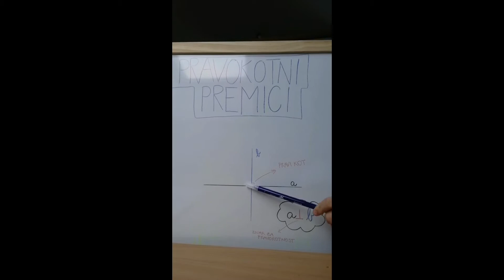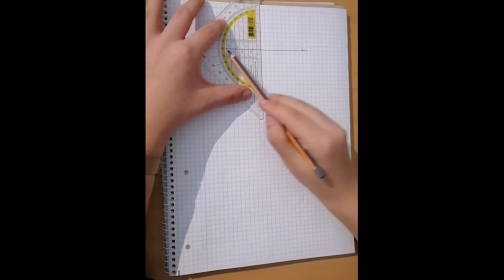Pravokotnice, Avtorica: Anne - Marie Gregorec